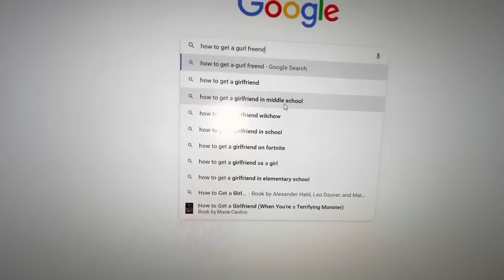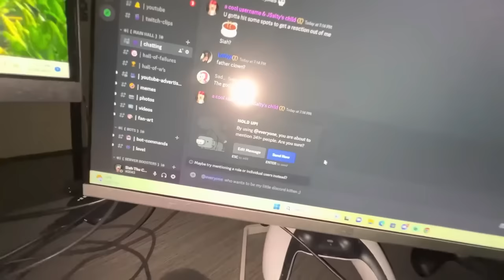Siah The Clown: 2023 Compilation! (1 Hour Long)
Check Out Siah's YouTube Channel, Gaming Channel and Kick Platform!

TIMESTAMPS:
0:00 When you think of something weird RIGHT before you bust
1:31 When you absorb your own nutrients
4:46 When you accidentally send your mom a pic of your 🥩
6:46 When your friend has atomic turbulence 😏
8:13 When you’re a big black monkey boy
9:50 When you say something corny and COMPLETELY kill the vibe
11:01 When you use one of your moms adult toys
13:10 How MrBeast acted when Chris switched genders
15:40 MrBeast, Chris, and Karl break into SunnyV2’s house for making that video
18:05 When your mom goes through your search history AGAIN
20:34 How MrBeast videos would be if he went broke
22:02 When that ONE friend keeps calling you
24:08 When trying to cheer up your friend goes wrong
26:38 When a Discord mod FINALLY gets a girlfriend
29:28 When a Discord mod FINALLY gets banned from the server
31:38 When a Discord mod FINALLY goes outside
33:19 When you misgender someone in 2023 👩🏼
34:49 What YouTubers REALLY want to say in apology videos
37:20 CoryxKenshin fans waiting on his next upload
38:37 How CRAZY simps act when a female streamer goes live
40:40 How YouTube just be recommending anything
42:01 How David Dobrik videos would be if he went broke
44:06 When the teacher says "I'll wait" in the middle of your conversation
46:07 How EVERY IShowSpeed Stream Be 4
47:41 When You Realize You Overslept
49:25 Social Anxiety At Its Peak
50:37 Coming Out To Yout Parents During Pride Month
54:15 When You're Trying To Stay Awake In class
59:25 When you forget to clean up your 🥜